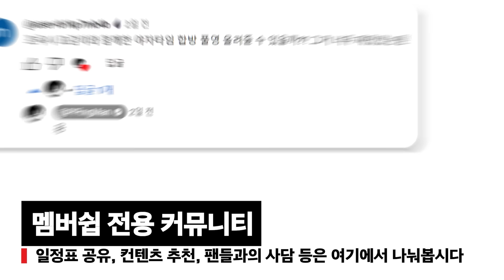" 엑스레이 핵 사용 했습니다 "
편집 : 도라지
썸네일 : 유유